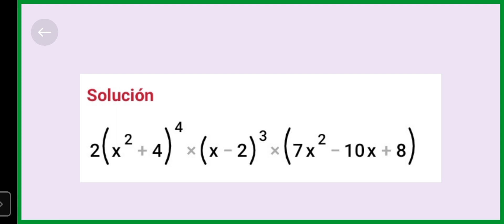20 de abril de 2023